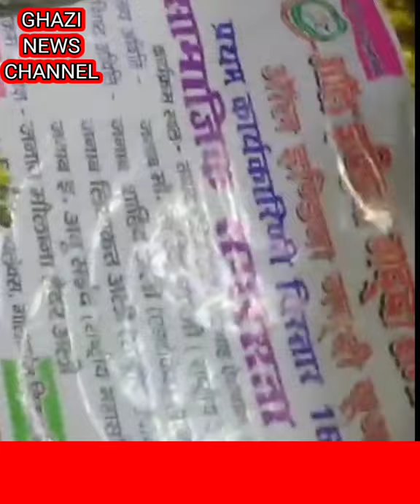GhaziNC लखनऊ के प्रोग्राम में संबोधित करते हुए AIGSF के राष्ट्रीय अध्यक्ष मोहम्मद तारिक़ गाज़ी साहब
ऑल इंडिया गद्दी समाज फेडरेशन (ट्र)
ऑल इंडिया गद्दी यूथ फेडरेशन के
प्रथम कार्यकारिणी विस्तार
सामाजिक समरसता एवं सदभाव
तय्यब मैरिज हॉल ईद गह ऐशबाग लखनऊ के  प्रोग्राम में संबोधित करते हुए ऑल इंडिया गद्दी समाज फेडरेशन के राष्ट्रीय अध्यक्ष मोहम्मद तारिक़ गाज़ी साहब
16/1/2021

give big thumbs 👍...

tell me in comment box how was the video...

ALL INDIA GADDI SAMAJ FEDERATION.

ALL INDAI GADDI YOUTH FEDERATION.